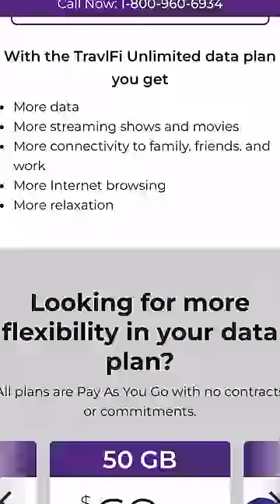Wanderprenuers Join the TravlFi Family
A full time RV family known as The Wanderprenuers has officially joined the TravlFi family! As a family of four who travels full time with their RV, the Wanderprenuers needed mobile unlimited internet to work and homeschool their kids, which is where TravlFi's pay as you go multi-network internet comes!